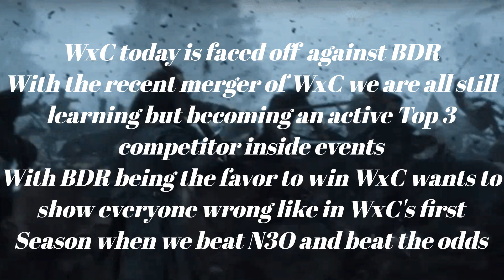GoTWiC UC WxC vs BDR